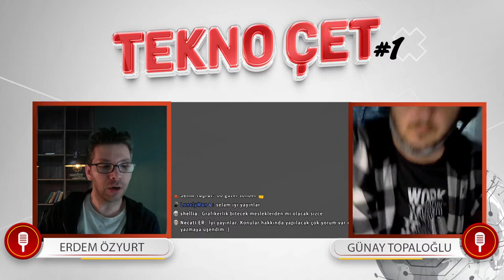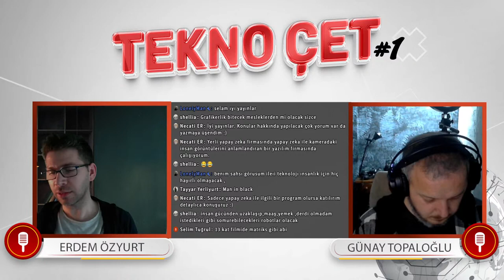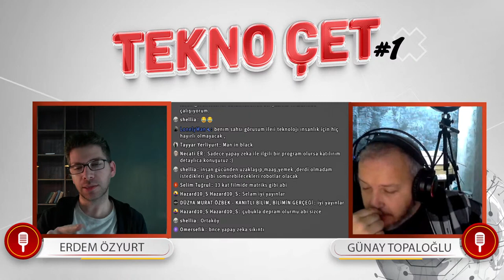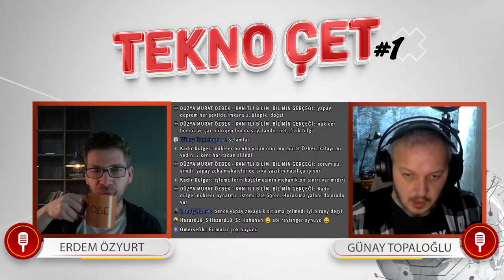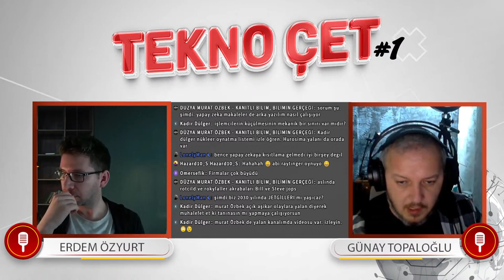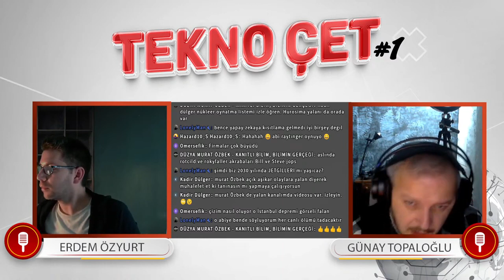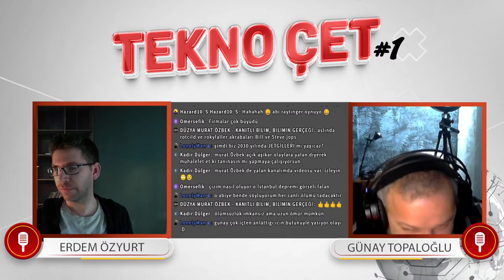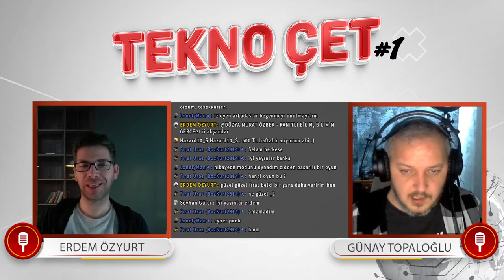TEKNO ÇET - BİLİM TEKNOLOJİ VE OYUN HABERLERİ - BAZ İSTASYONU İHAMIZDA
Gündemdeki bilim teknoloji ve oyun haberlerini kahve eşliğinde konuşuyoruz Başlıklar Anka İHA'ya yerli baz istasyonu entegre edildi Yapay zeka kaç kişiyi işsiz bırakacak? İşte en çok etkilenen ülke ve meslekler ChatGPT, çalışan bir Windows lisans anahtarı üretti Yapay zeka İstanbul depremini çizdi Intel’in kurucusu Gordon Moore hayatını kaybetti Tahminlerinin %85'i gerçekleşen Kurzweil: İnsanlık 2030'da ölümsüz olacak E3 2023 başlamadan son bulabilir! Katılımlar azalıyor MSI'ın yeni oyuncu monitörü, 380Hz yenileme hızı Cyberpunk 2077 Phantom Liberty genişleme paketinden detaylar Haziran’da gelecek The Last of Us Part I için hataları gideren yeni yama yayınlandı Epic Games’in ücretsiz vereceği oyun belli oldu.

00:00 Açılış Bölümü
03:00 Anka İHA'ya yerli baz istasyonu
13:17 Yapay zeka İşsizlik Sebebi mi ?
14:20 Yapay Zeka ile Windows key üretildi
33:24 Bing Olası Bir İstanbul depremini Çizdi
40:10 İntel’in kurucusu Hayatını Kaybetti
50:11 İnsanlar için ölümsüzlük 2030
1:00:27 E3 2023 Katılımlar Durma Noktasında
1:06:50 MSI 380 Hz 1ms lik Mönütör üretti
1:10:52 Cyberpunk 2077 DLC Phantom Liberty Detayları
1:17:25 The Last of Us Part I İzlenim
1:22:37 Epic Games Dying Light 6 Nisan da Ücretiz